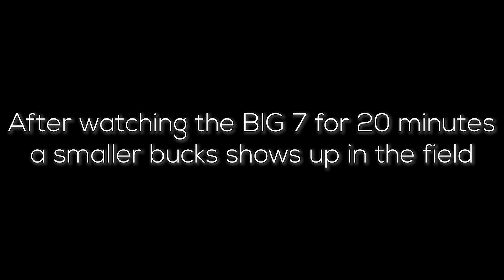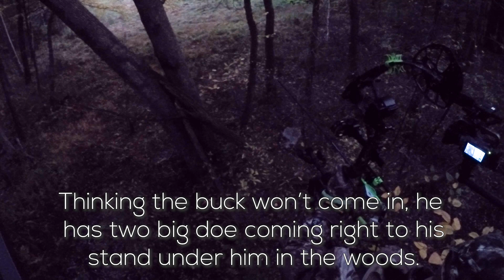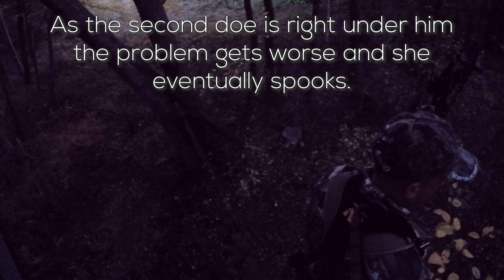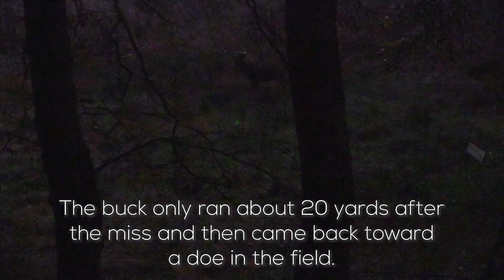The BIG 7 - Self Filming Nightmare Part II | Wild Bout Huntin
Well it's only the evening of this hunt, but it's Part II of The BIG 7 Self Filming Nightmare.  If you caught yesterdays video, Dennis had a great looking buck coming in to within 17 yards.  Thinking as a cameraman first, he adjusted the camera one more time and the BIG 7 looks right up at him.  Well in this video he is back out that same day for the evening hunt.  Only this time he is set up higher than the morning to the Northeast of that big grown up field.  The BIG 7 shows at 6p and it's one night as action picks up and the nightmare evolves.

Music - Courtesy of Storyblocks Audio Music License for Dennis Ganc and Wild Bout Huntin

*Our Gear

FOOD PLOTS SEEDS - Check out Killer Food Plots! - Enter WBH1019 at checkout to save!

COOLERS - Check out Bison Coolers!

SCENT DISPENSERS - Your last scent dispenser with Buck Cage!